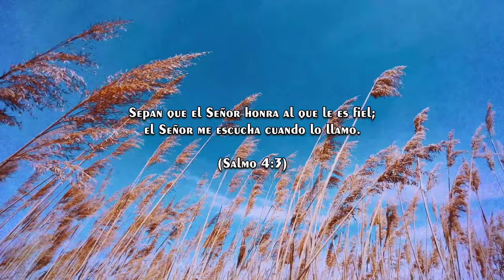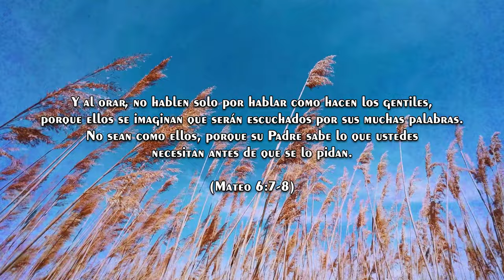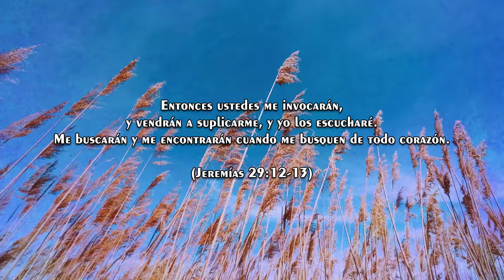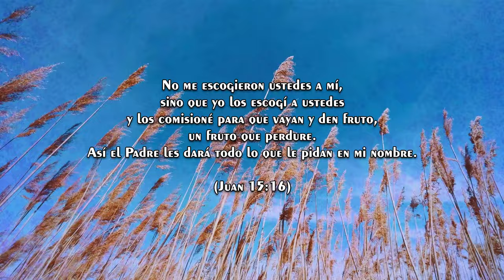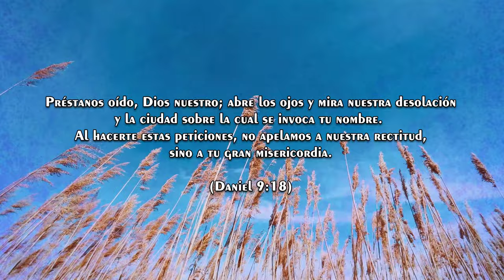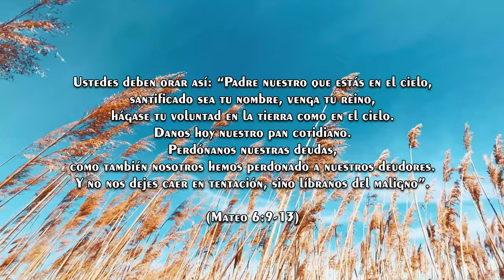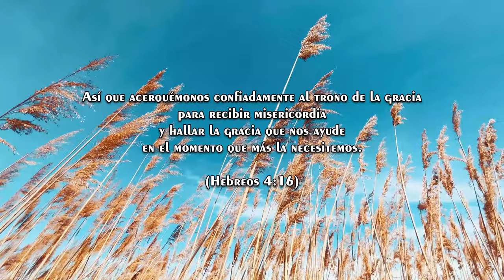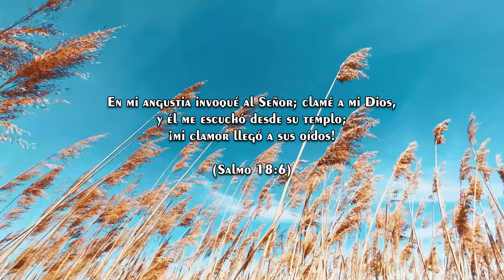Música para Orar SIN ANUNCIOS | Instrumental para Orar y Meditar | Piano para Orar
Música para Orar y Meditar | Instrumental para Orar SIN INTERRUPCIONES
Sumérgete en un momento de paz con esta música instrumental cristiana inspirada en el himno "De Tal Manera". Perfecta para orar, meditar y sentir la presencia de Dios en tu vida diaria. 🌟

Esta canción refleja el inmenso amor de Dios, tal como dice su letra:
"Por Su amor, yo viviré, De Su amor, yo cantaré."

✔️ Usos ideales:

Devocionales
Tiempo de oración personal
Reflexión espiritual

🌿 Comparte esta música con alguien que necesite paz.